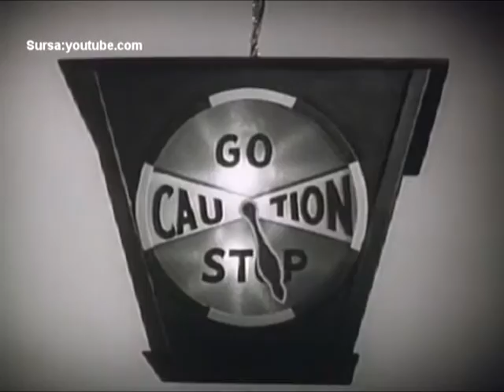Picătura de cultură | 10.12.2015